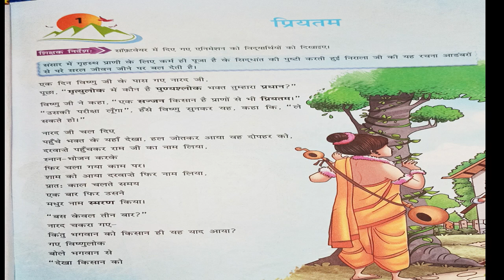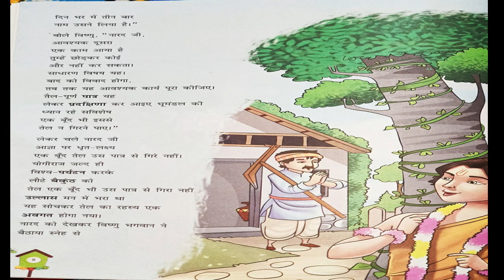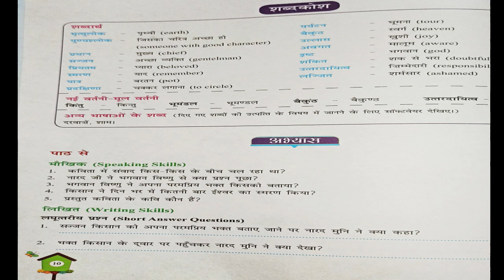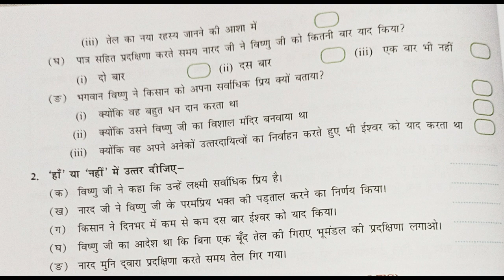Hindi Class 8 Lesson 1